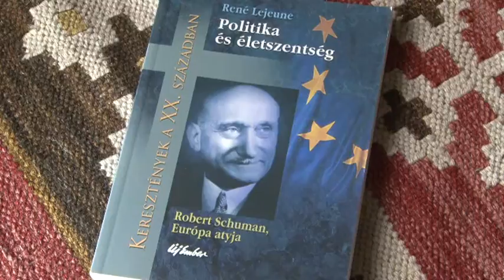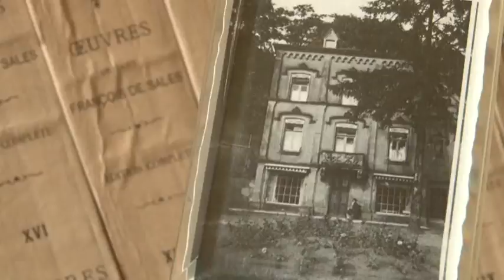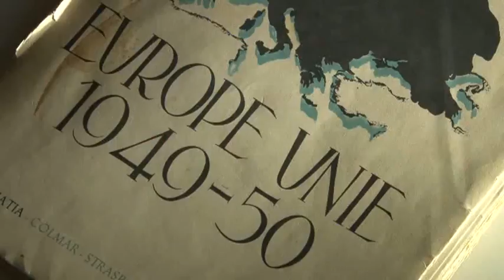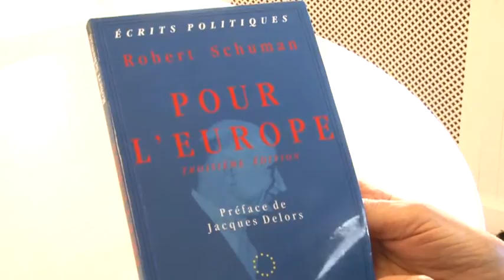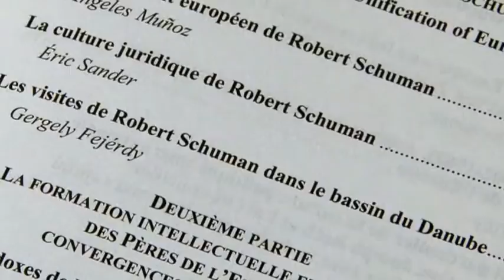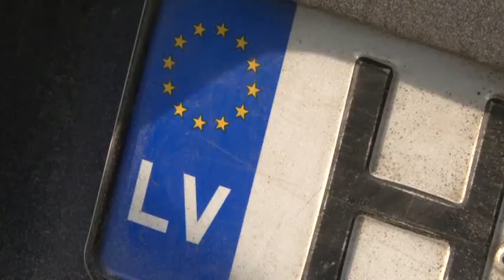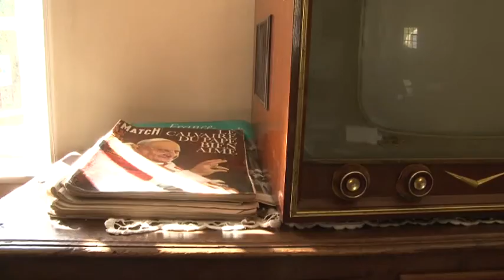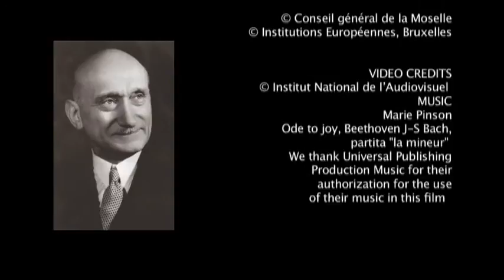Schuman, a vision for Europe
Robert Schuman (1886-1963) is one of the « father founders » of the European Union soon after the Second World War.  An exceptional political man, a sincere Christian, he welcomed the call to commit himself to politics as a real vocation.  His spiritual journey and his vision for unity and reconciliation between the European nations can still inspire us today in each of our countries.
The proceedings for the beatification of Robert Schuman were opened in 1990 by the Bishop of Metz, in France, and are at the moment being processed in Rome.
This Net for God film is coming out at the same time when the European Elections, taking place 22nd to 25th May 2014, in order to elect the 751 European deputies representing the 28 States members of the European Union at the heart of the European Parliament.